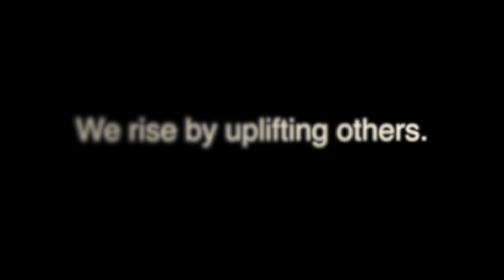Breland's Class - Collaboratively Giving MAYOR GIVE A DAY 2016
Students collaboratively give socks to Mayor's Give-a-Day Project.